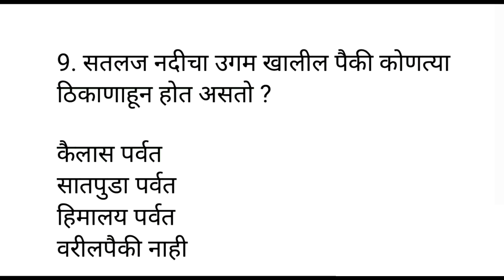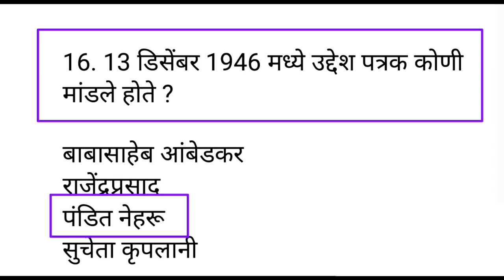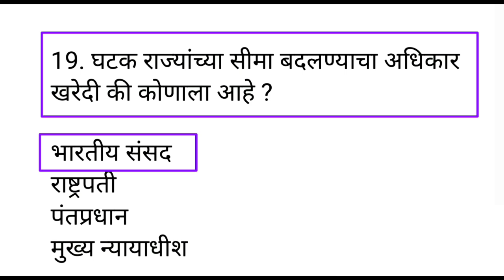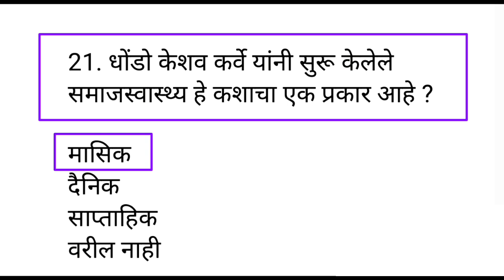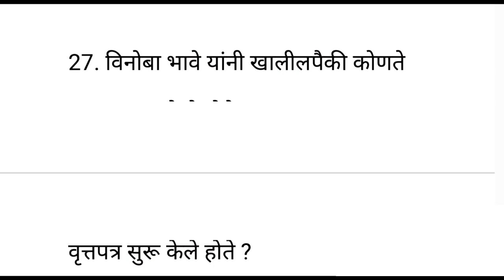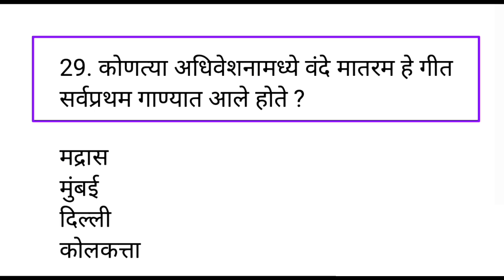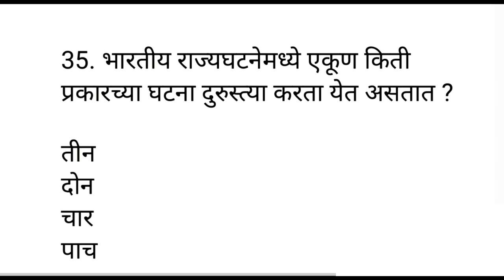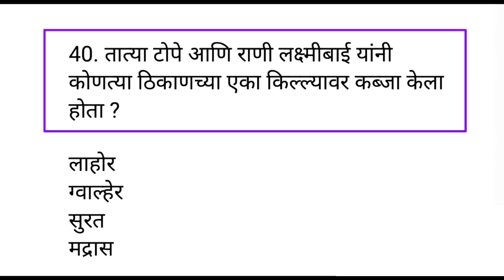Police Bharti 2022 Sarav Questions Paper|Sarav Questions Paper Talathi Bharti|Spardha Pariksha Gk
Plus Subscription घेण्यासाठी *MPSCEXAMS10* हा कोड वापरा आणि आपण घेत असलेल्या सबस्क्रिपशन वर 10% सूट मिळवा. यासाठी खालील लिंक वर क्लिक करा.